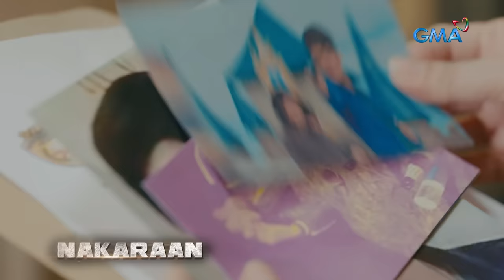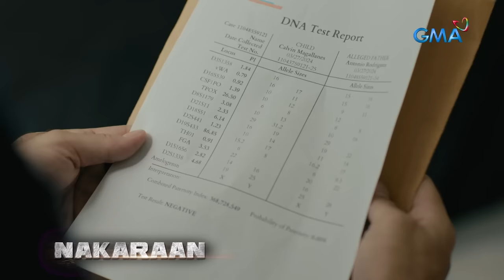Black Rider: Antonio gets his son back! (Full Episode 115) April 16, 2024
Aired (April 16, 2024): Calvin (Jon Lucas) is finally free from Rebecca Chen's (Almira Muhlach) grasp because of Antonio's (Jestoni Alarcon) attack. What will be the latter's next move now that he is reunited with his son again?